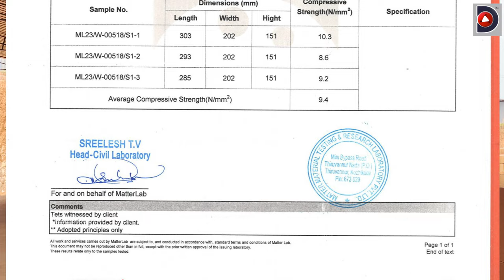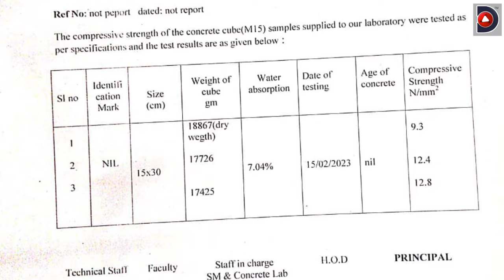35 രൂപക്ക് ചെങ്കലിന്റെ പകരക്കാരൻ | ഉറപ്പുണ്ടോ mun brick | trending brick for home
കൂടുതലറിയാൻ :

🔅CLASSIC MUN BRICKS
   VATTAPARAMBA
   MALAPPURAM
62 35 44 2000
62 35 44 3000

🔺നിങ്ങളുടെ ഷോപ്പ് / പ്രോഡക്റ്റ് / വീട് ഇതുപോലെ വ്ലോഗ് വീഡിയോ ചെയ്യണോ .?

🔺ഞങ്ങളെ video ഇഷ്ടമെങ്കിൽ സോഷ്യൽ മീഡിയയിൽകൂടി  സപ്പോർട്ട് ചെയ്യണട്ടോ

Video content
Mun brick
M block
Nile test
Jcb test
Home construction bricks
Trending
 bricks for home construction
Tendy stones for construction
New brick trend
Trending  bricks
Bricks
Laterite bricks
Laterite stone
Aac blocks
Acc blocks
Clc blocks
Concrete bricks
concrete Stone
Difference between Laterite bricks and m brick
Low budget hime construction bricks
Low cost bricks
Low cost bricks for home construction
low budget home construction bricks
Low cost home construction bricks
low budget brocks
low cost m brick
low budget m brick
Home construction bricks for 35 rupees